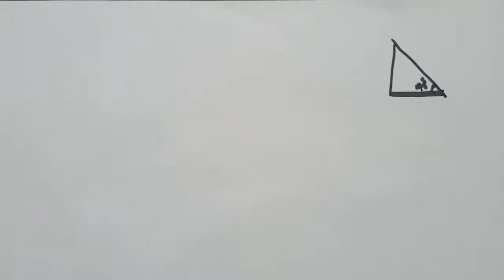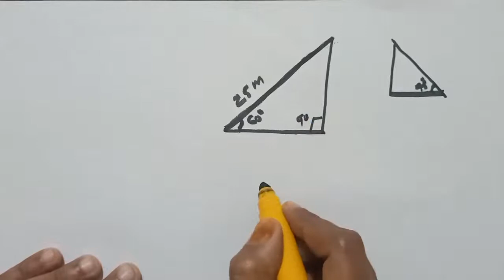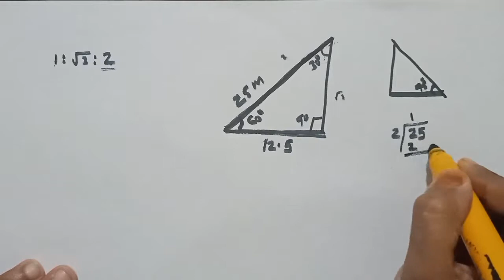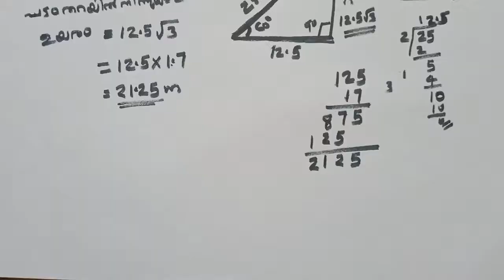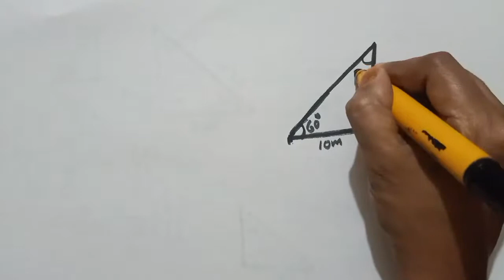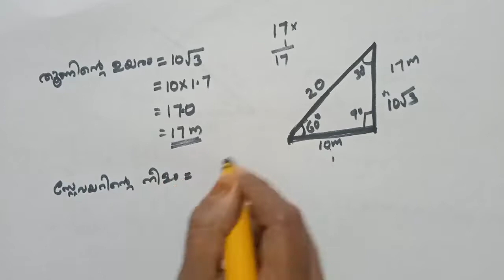പത്താംതരം തുല്യത||kerala10th Equivalency||maths( ഗണിതം)|| chapter-7||ഭാഗം-3||ത്രികോണമിതി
10 social science
10 class thulyatha pareeksha
chemistry
kerala
saksharatha class malayalam
social science class 10
physics
kerala state literacy mission authority
social science
thulyatha pareeksha 2020 maths
10 class science
10th class science
10th thulyatha class
chemistry class2
class 3
maths
maths  10th  class
teachers  group
sslc
kite
maths
saksharathamission
shell
10 class
10 class biology  chapter 1
10 physics
10th biology chapter 1
10th chemistry
10th chemistry chapter 1
10th class
10th class science  chapter1
biology  10
biology class 10  chapter 2
chemistry 10  chapter 1